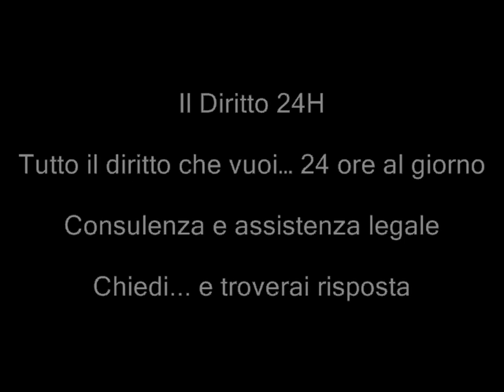Vigile può multare anche sulle strade statali presenti nel territorio comunale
Cassazione civile , sez. II, sentenza 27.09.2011 n° 19755

Gli organi di polizia municipale, nel territorio di competenza, sono abilitati a compiere legittimamente la loro attività di accertamento istituzionale nell'ambito dell'espletamento dei servizi di polizia stradale, senza che abbia rilievo la circostanza relativa alla tipologia della strada che attraversa lo stesso, e quindi ben possono effettuare accertamenti e contestazioni di violazioni di norme del codice della strada anche quando il tracciato su cui si verifica l'infrazione sia una strada statale al di fuori del centro abitato.